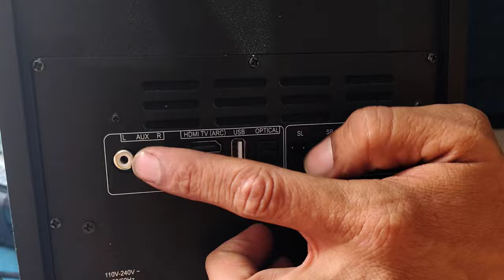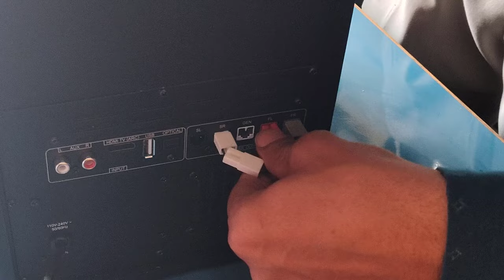Mivi Fort H350 Soundbar with 350W Surround Sound, 2.1 Channel soundbar with a Wireless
mivi fort q350 soundbar with 350w

does bose soundbar 300 support dolby atmos

does bose soundbar 500 support dolby atmos

mivi soundbar fort s100

mivi sound bar

b350-f

soundbar 350 watt

b350-f gaming

sony ht-s350 soundbar with wireless subwoofer

q 350

soundbar d.in

sony d-350

hw-e350 soundbar

sony sound bar ht-s350 connect to tv

f350 sound system

hw-f350 soundbar

f-350 white

g35 sound system

ht-s350 soundbar

how to connect sony ht-s350 soundbar to tv

35 bluetooth soundbar with/ subwoofer

jvc soundbar with subwoofer

jbl 350 soundbar

hw-j355 soundbar w subwoofer

jbl 350 wireless

jbl 350 speaker

k350 keyboard setup

k350 wireless keyboard

k350 keyboard pairing

k350 keyboard bluetooth

k350 keyboard software

mi soundbar 3.1

p350mb

q soundbar samsung

q350

q350c

q3505-v

q350 review

soundbar for rv tv

sony s350 soundbar

sony sa-s350 soundbar with remote

sony soundbar 350 watt

2 subwoofer soundbar

soundbar with 4k passthrough

soundbar q6b

7350 sw 89th st miami fl
soundbar
1,830,000  +23%

bose soundbar
301,000 0%

samsung soundbar
301,000 0%

sonos soundbar

soundbar for tv
 +22%

best soundbar

jbl soundbar
 +22%

sony soundbar

lg soundbar

bose soundbar 900

soundbar and subwoofer
soundbar amazon
soundbar above tv

soundbar at walmart

soundbar above or below tv

soundbar audio delay

soundbar audio cable

soundbar app

soundbar atmos

soundbar attached to tv

atmos soundbar

ambeo soundbar

amazon soundbar

apple soundbar

amazon fire tv soundbar

ambeo soundbar mini

a5000 sony soundbar

app for samsung soundbar

app lg soundbar

soundbar best buy

soundbar bose

soundbar bluetooth speaker

soundbar bracket

soundbar bluetooth

soundbar brands

soundbar behind tv

soundbar built in subwoofer

soundbar best

bose solo soundbar series ii

best soundbar with subwoofer

bose soundbar 600

bose soundbar 700

bose smart ultra soundbar

soundbar costco

soundbar cable

soundbar c43m
 +50%

soundbar c47m

soundbar cord

soundbar clearance sale

soundbar comparison

costco soundbar

currys soundbar

costco bose soundbar

creative soundbar

computer soundbar

connect samsung soundbar to tv

connect soundbar to tv

connect vizio soundbar to tv

compact soundbar

connect samsung soundbar to wifi

soundbar deals

 +173%

soundbar dress code

soundbar dimensions

soundbar dela

soundbar disconnected from tv

soundbar d.in

soundbar djn

soundbar deals costco

denon soundbar

dell soundbar

dragon soundbar

devialet soundbar

definitive technology soundbar

desktop soundbar
denon soundbar 550

diy soundbar

d.in samsung soundbar

soundbar earc

soundbar events

soundbar echoing
soundbar entertainment

soundbar equalizer
soundbar equalizer settings
 -36%

soundbar ebay
 -77%

soundbar enclosure

soundbar earc vs optical

soundbar earc vs bluetooth

earc soundbar

ecoxgear soundbar

energy soundbar

enacfire soundbar

ebay soundbar

episode soundbar

ecco soundbar

evvoli soundbar

evo20 soundbar